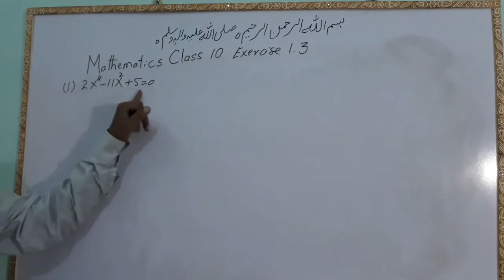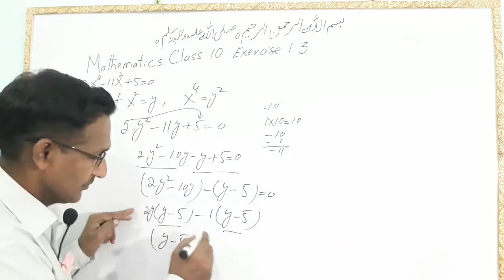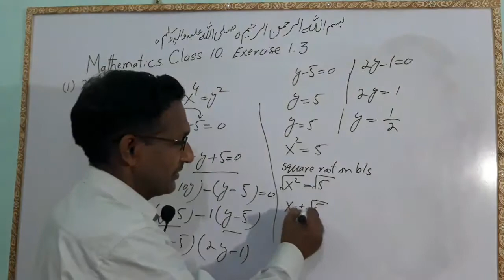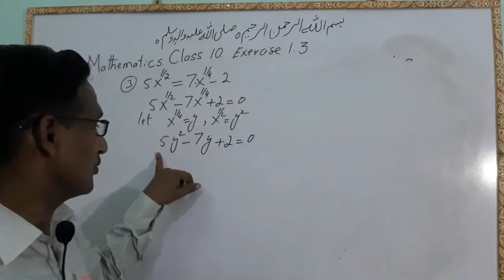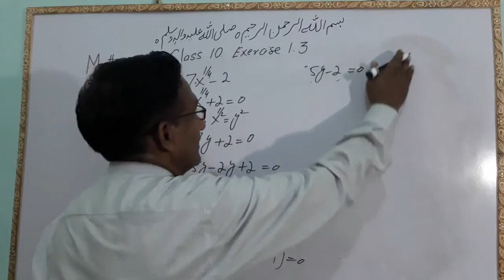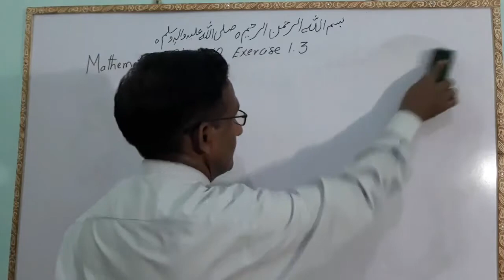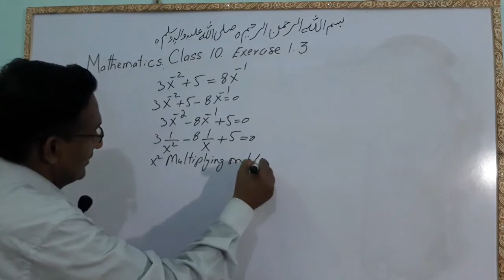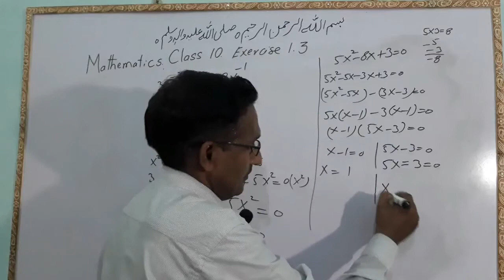Math Class 10 CHAPTER NO.1, Exercise1.3 Part 1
Math Class 10 CHAPTER NO.1, Exercise1.3 Part 1.I divide this exercise into Two part,In this video we deliver the lecture of Mathematics class 10,exercise 1.3Part, this is very easy ad simple method of the mathematics class 10,